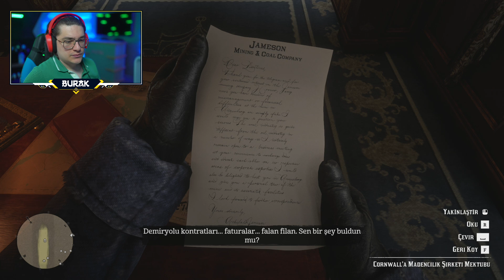RED DEAD REDEMPTION 2 TÜRKÇE - TREN SOYGUNU - BÖLÜM 2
Red Dead Redemption 2 Türkçe serimizin bu bölümünde Dutch ve çetemizle öğrendiğimiz bilgiler sayesinde Tren Soygunu işine girişiyoruz!